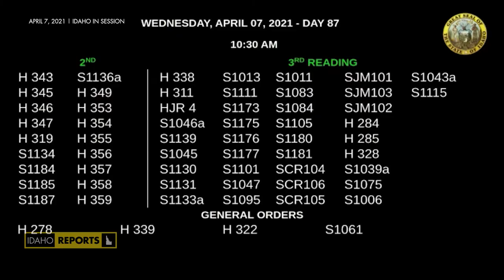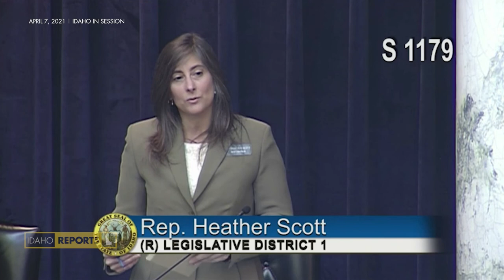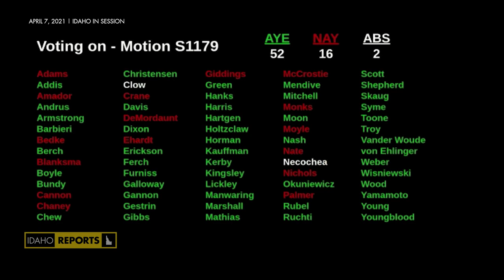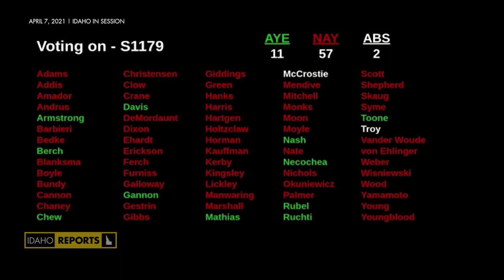Higher Ed Budget debate | Senate Bill 1179 | Idaho Reports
On Wednesday, the Idaho House shot down the higher education budget. Paul Amador asked the House to reject the budget so the Joint Finance Appropriations Committee could rework it, but members took the opportunity to debate the budget anyway and lay out their priorities for the next version: Namely, punishing colleges and universities for so-called social justice programs.